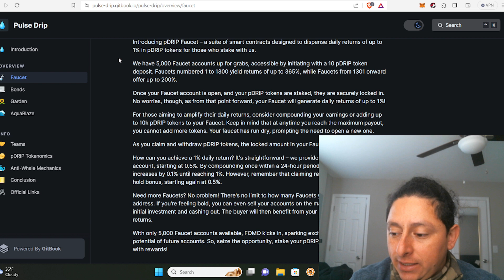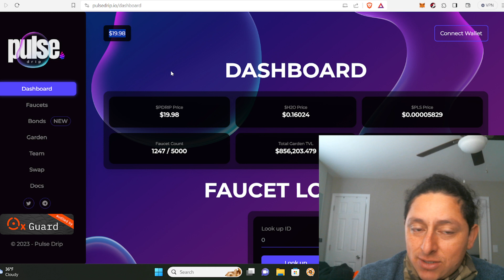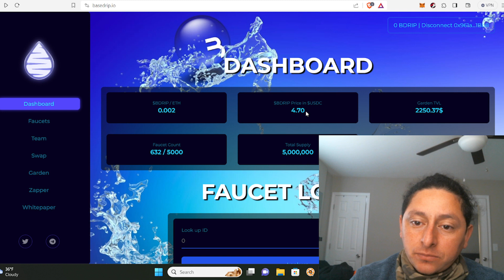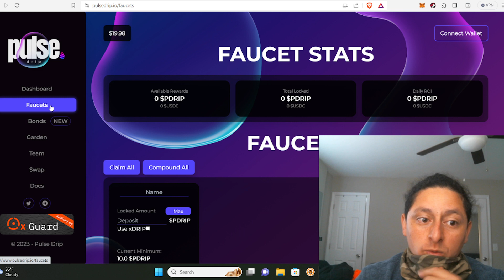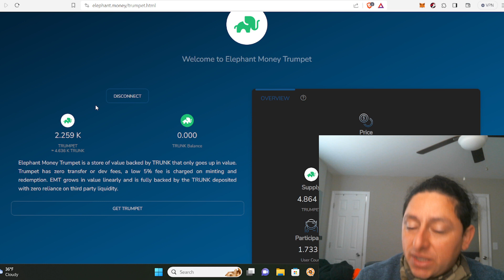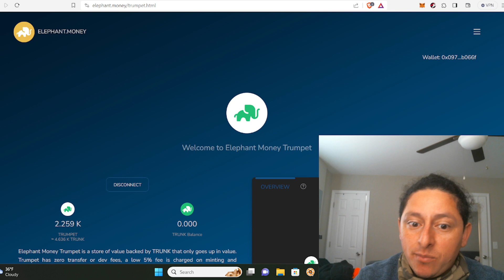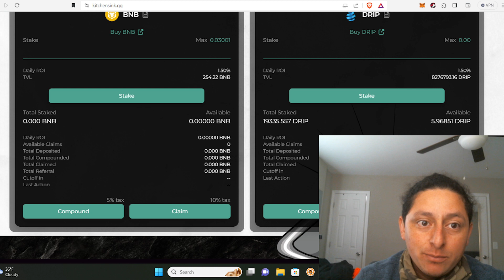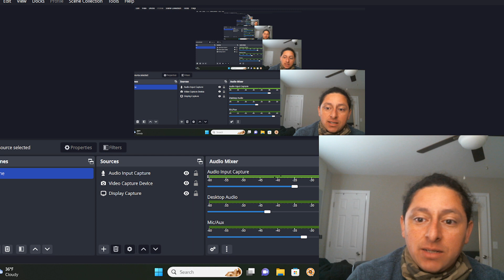Cual paga mejor? BASE DRIP vs PDRIP vs ELEPHANT MONEY.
codigo:68fc1a87

participa en los airdrops y sorteos de drip:
drip.community/faucet?buddy=0x0972c78bB09A1bDF3c21b7d1AF184FF0361b066f

drip buddy: 0x0972c78bB09A1bDF3c21b7d1AF184FF0361b066f

partner: 0x9606e509678EAA48deBb86a91010E4011824c1B1